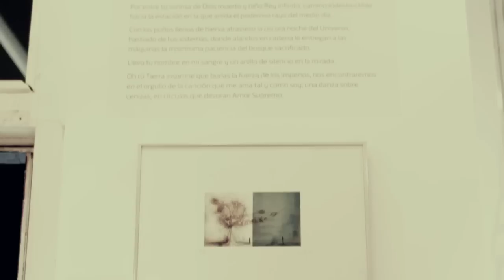Xavier González d' Ègara - The Three Seasons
The Three Seasons
New Exhibition by Xavier González d' Ègara @ Imitate Modern

Imitate Modern
27A, Davonshire Street, London